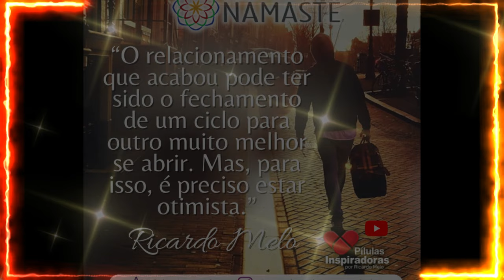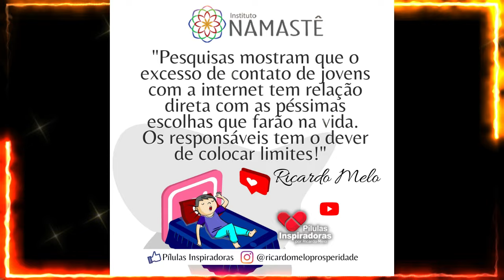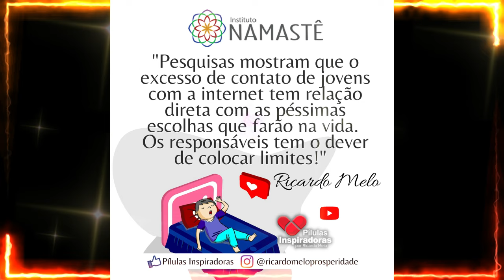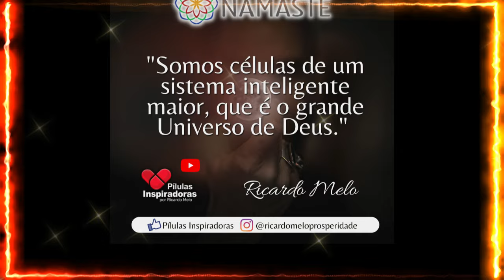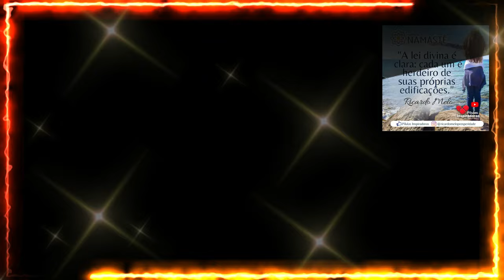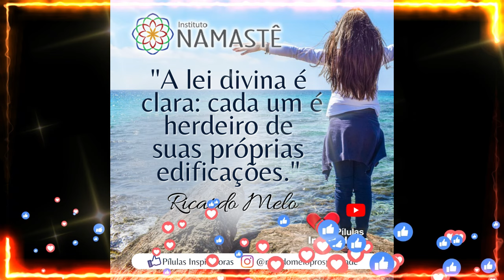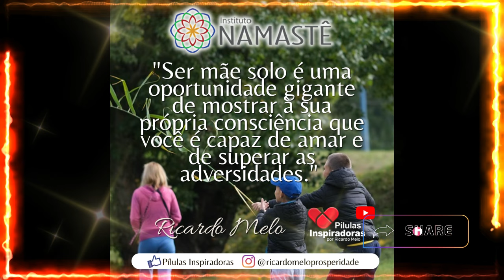Pílulas Inspiradoras - Você acredita em Deus?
ALQUIMIA FINANCEIRA 👨‍🔬🤑
Como transformar seus desafios em uma Vida Próspera e Abundante
Começa dia 10 de outubro, às 19h57 - online e gratuito no nosso Canal do YouTube Portal IRM.

💞 Acolhimento Fraterno💞
Se você está triste, depressivo(a) e quer conversar, desabafar com alguém, entre em contato com a nossa equipe de Acolhimento Fraterno.
👉 Clique no link abaixo e entre no grupo

Espiritualidade em seu Lar Especial🏡🙏
Semana da Valorização da Vida💖
Do dia 16 a 20 de setembro, às 06h40 no nosso Canal do YouTube Portal IRM.